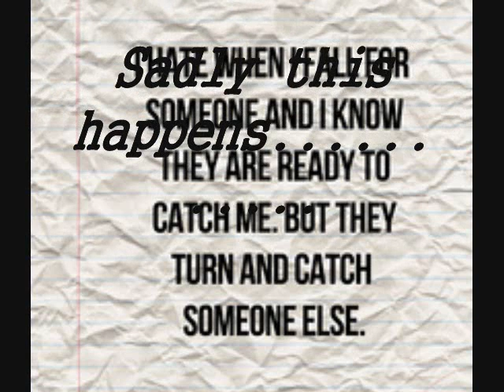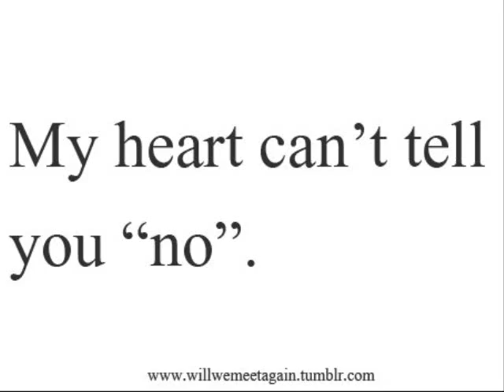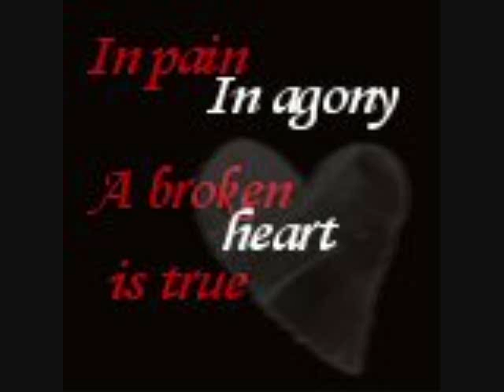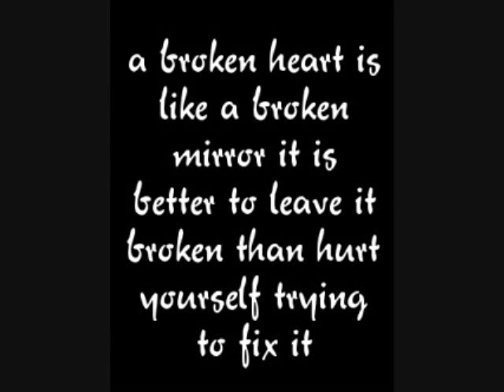Automatic Loveletter Unhearted (Is sad)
Awesome song perfect pics for it and some advice for heart broken people :)